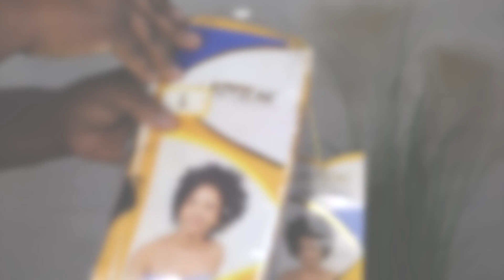How to Achieve the Perfect DIY Curly High Puff Bun Wig / Natural hairstyle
HOW TO DIY NATURAL DONUT HAIR BUN WIG / PROTECTIVE STYLE, Thank you so much for watching this video do not forget to LIKE,COMMENT,SHARE & RING THE BELL so you don't miss any of my upload have a bless day ❤💕How to Diy TikTok Low Cut Hairstyle In Wig | No frontal , No Glue beginners

PRODUT USE
1 pack of xpression braiding hair